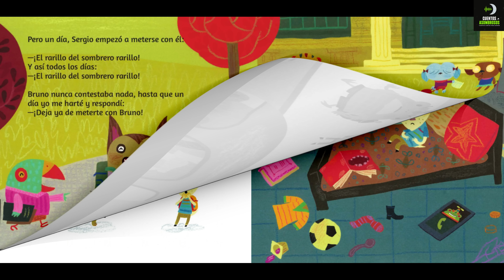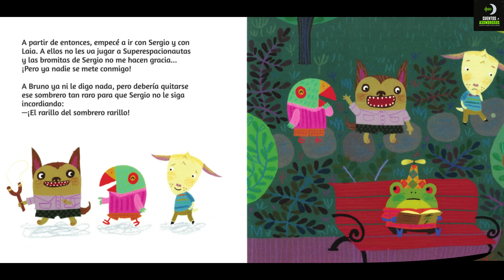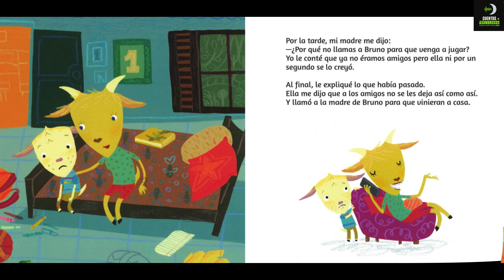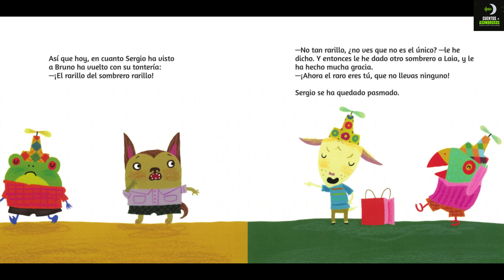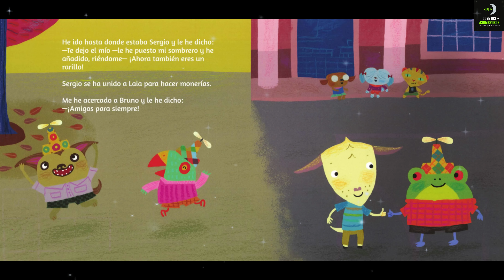El Sombrero de Bruno | Canizales | Cuentos Para Dormir En Español Asombrosos Infantiles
Descubre "El Sombrero de Bruno" en el canal Cuentos Asombrosos Infantiles. Una hermosa historia sobre tolerancia y respeto, enseñando a los más pequeños los valores fundamentales de una amistad verdadera.

Bruno y Pedro son inseparables, compartiendo momentos especiales como ir al cine, jugar al fútbol y hacer los deberes juntos.

Sin embargo, todo cambia cuando Sergio comienza a burlarse del sombrero de Bruno. Por temor a no ser aceptado por el grupo, Pedro se aleja de su amigo y su amistad se rompe.

Cuando la madre de Pedro se entera, le hará entender que los amigos están para disfrutar de buenos momentos, pero también para apoyarse mutuamente en los problemas.

Una historia con valiosas lecciones para los más pequeños. ¡No te la pierdas!

✅ Cuentos Asombrosos Infantiles: El Sombrero de Bruno
✅ Por Canizales